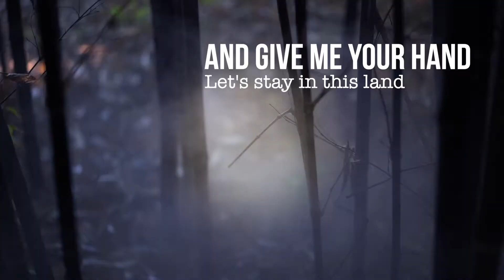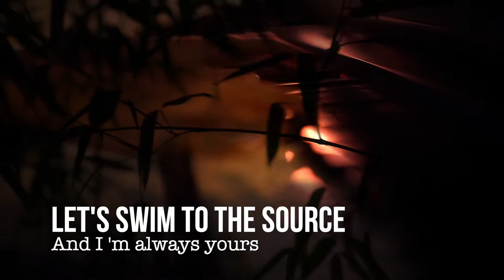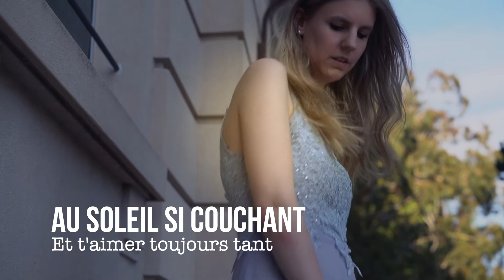Chill Noon 2017 / 2022, Jeannette Burch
A warm dream pop song. A little bit in the style of Lana del Rey.
Producer, music composer, singer, performer and video concept: Jeannette Burch